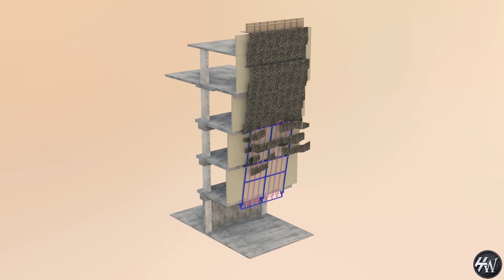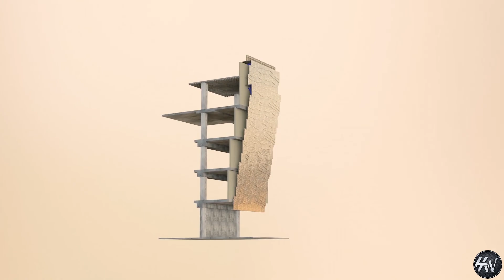Method OF Erection Steel Supports For Stone Cladding System